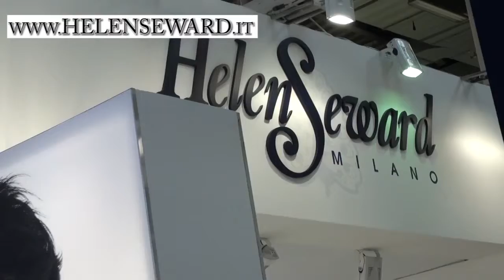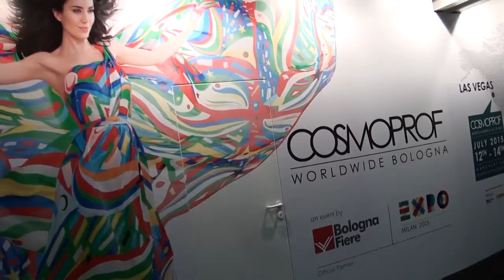HELEN SEWARD fiera COSMOPROF Bologna filmed 20 23 marzo 2015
HELEN SEWARD fiera COSMOPROF Bologna  filmed by Cinzia Battistini e Diletta Levi 20-23 marzo 2015